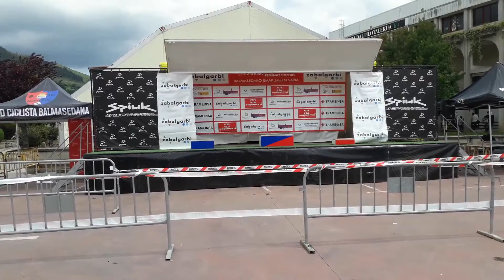Parking de equipos